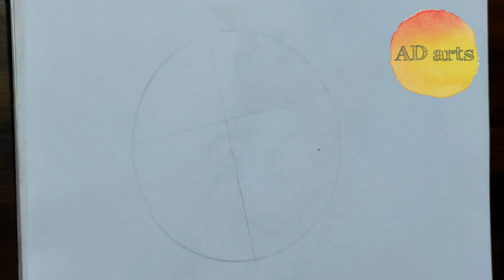Drawing girl in kimono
About video:-hey guys it's not a challenge ..huta chan is best ever .I just tried her drawing .so hope you will enjoy and give positive respons 🙏🤗 🤗🤗

Related Search:-
drawing tutorials,Huta chan art,